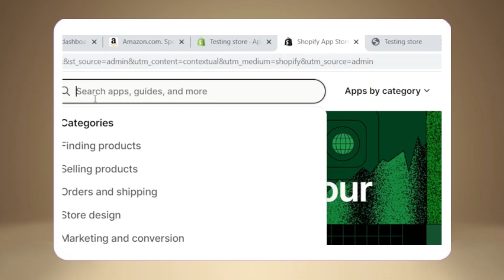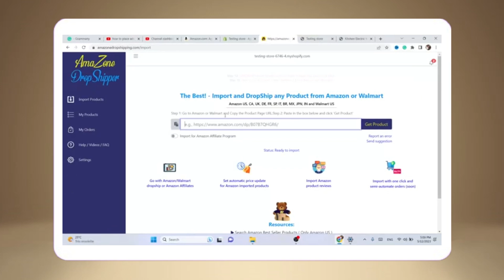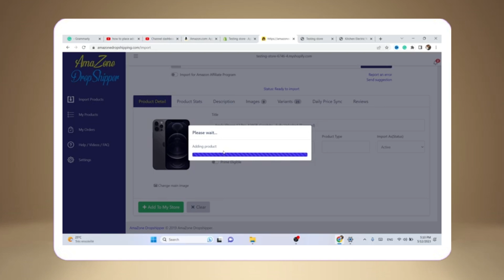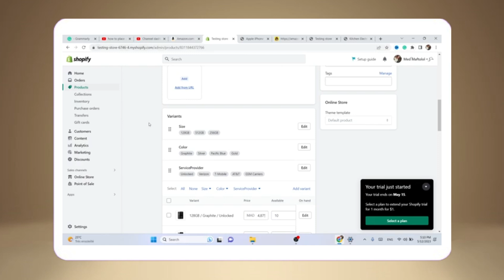Cómo importar productos de Amazon a Shopify gratis (2024)